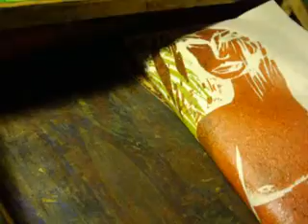Farbholzschnitt, Adam Eva, Mayring